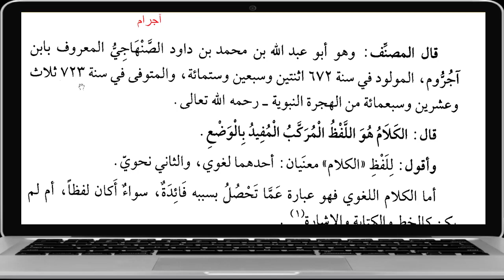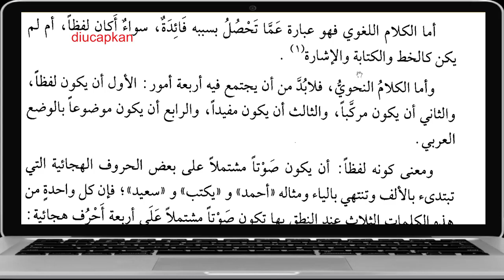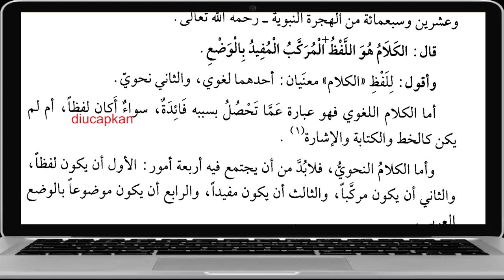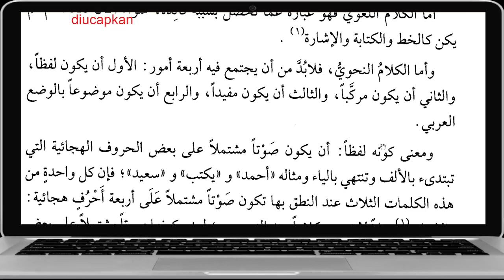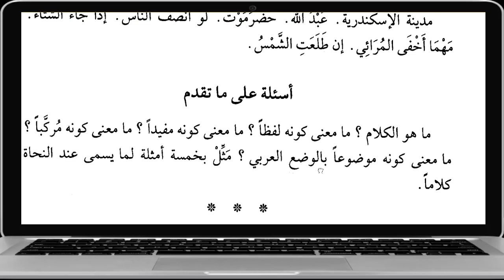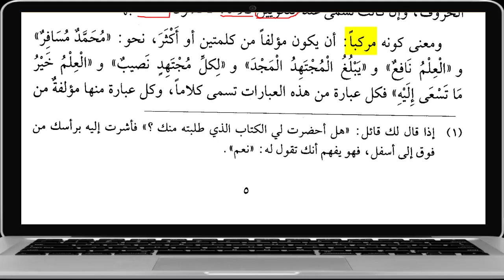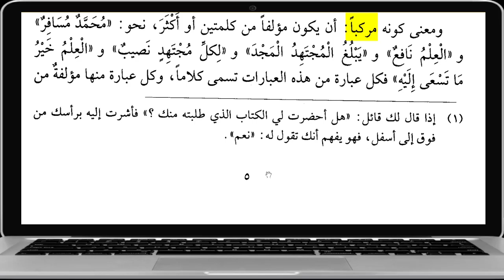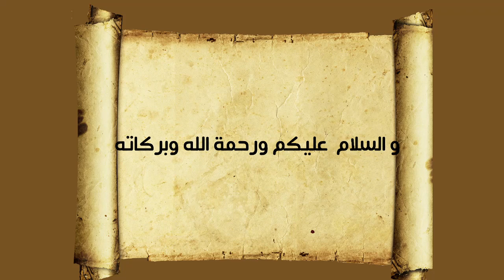BELAJAR NAHWU DARI KITAB AT TUHFAH ASSANIYYAH-PERTEMUAN-2 (PENGERTIAN KALAM)